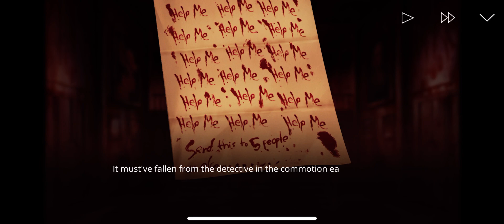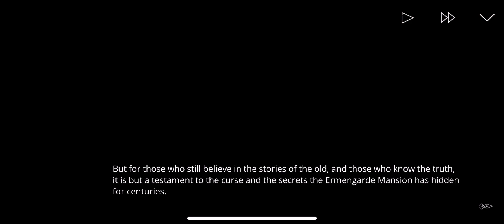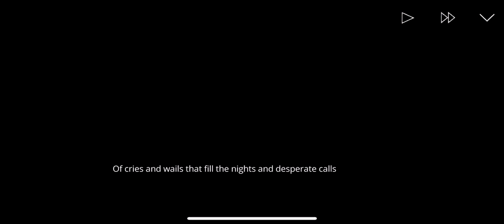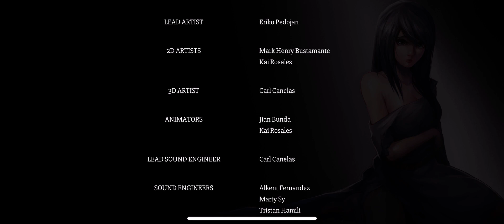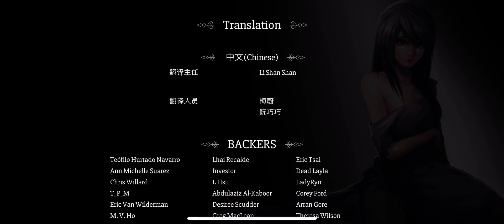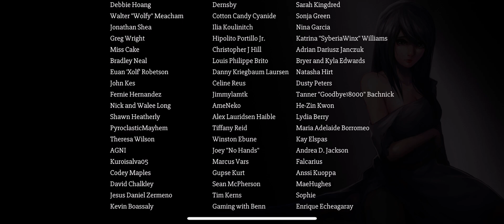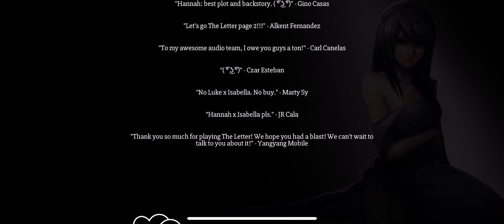The Letter (Season 2 Pt. 16) Ch. 7 Luke (C) End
The Letter Season 2 Chapter 7 Luke Ending